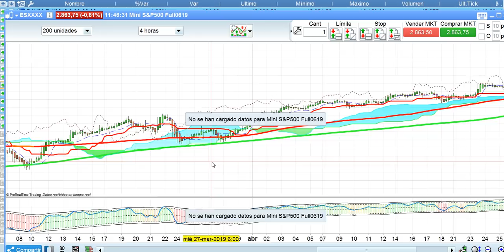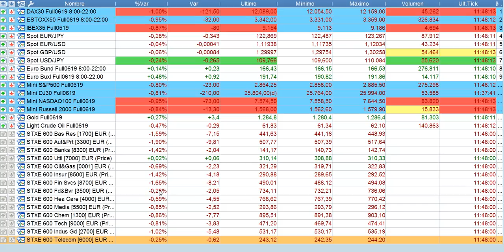Crónica media sesión bolsas y mercados 9 5 2019 serenitymarkets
Crónica de media sesión de bolsas, forex y resto de mercados financieros del día 9-5-2019 jueves. Por José Luis Cárpatos. CEO de